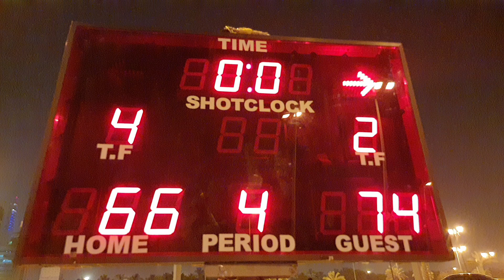CTY BOYS VS BRO TEAM INTENSE GAME YUNG AKALA MO PANALO NA" TALO PA (SCORE:66-74)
Mabuhay ang anak ng dios.